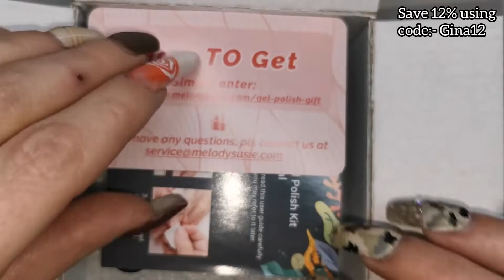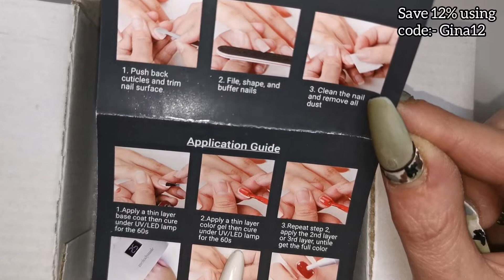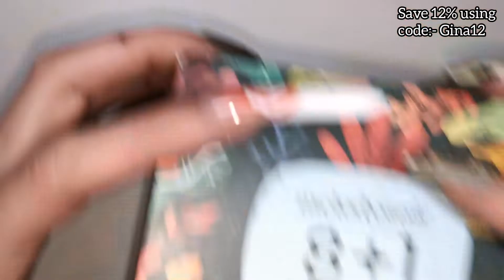Melodysusie 8+1 Colorful Afternoon gel polish collection | Good quality affordable gel polishes 😍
Hi everyone,
In today's video I am going to be unboxing, swatching and creating a cute design using all of the gels out of this gorgeous Melodysusie 8+1 Gel Polish collection, that I have been kindly sent for review.
This set is called "Colorful Afternoon".
⬇️ You will find the link for this set below⬇️
I really hope you like them guys and I hope you enjoy the video.
Xx 💎 GG 💎 xX

Here is the link to this Melodysusie 8+1 gel polish set

* Stiletto Swatch Sticks
* My 54w LED nail lamp
* XL Clear coffin full cover tips (what I use on my practice hand)

If you like this video, please give it a 👍 and I would love for you to subscribe to my channel, if you hit the little bell 🔔 you will be notified everytime I upload, this way you won't miss any of my new videos.

x💎x   GG   x💎x

Video edited by Inshot
OTHER MUSIC:-